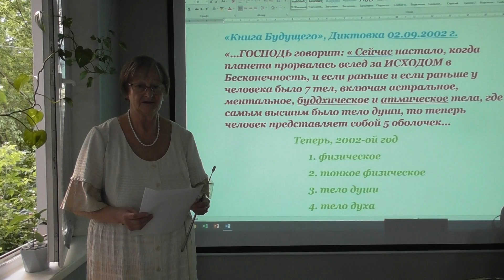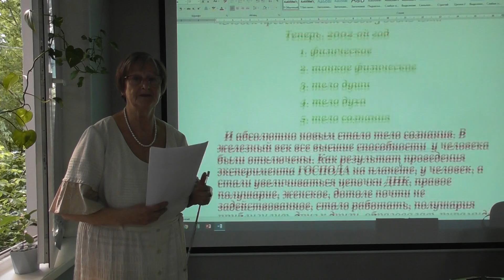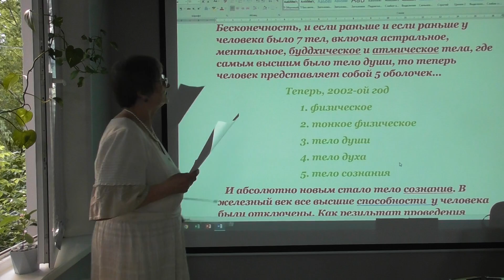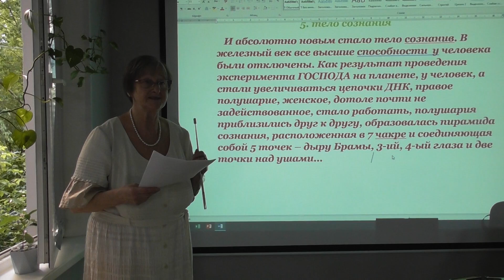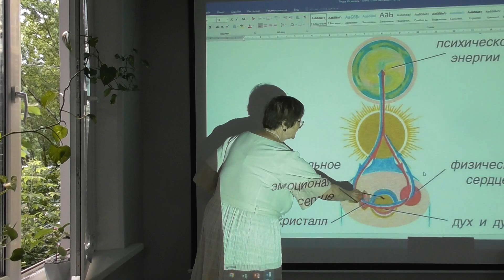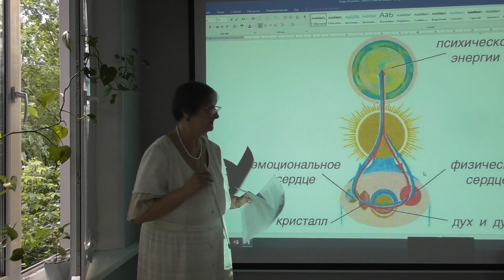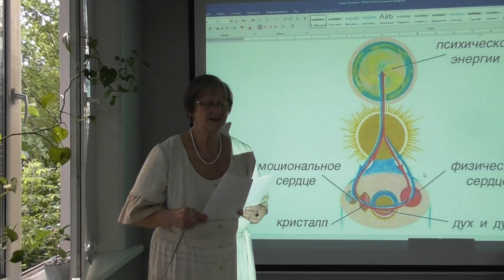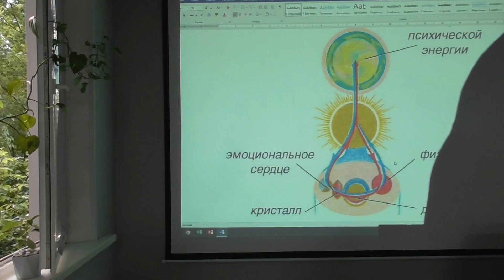Нет пределу совершенству. Людмила Петропавловская